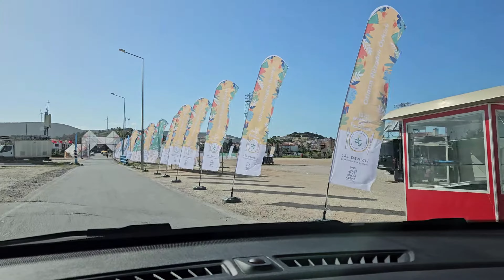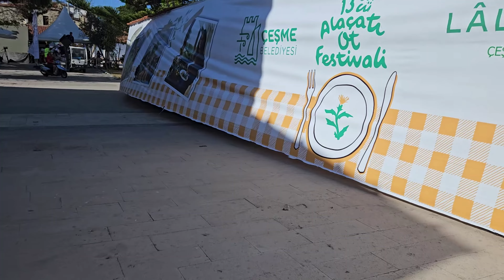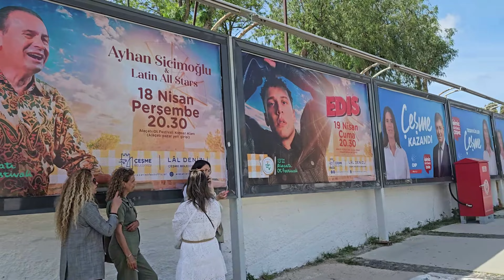ALAÇATI OT FESTİVALİ'NE GİDİYORUZ!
Merhaba,

Bugün 13.Alaçatı ot festivali'ne gidiyoruz. İlk defa yılın bu dönemi Çeşme deyiz ve şans eseri festival'e denk geldik. Festival de görüşürüz!